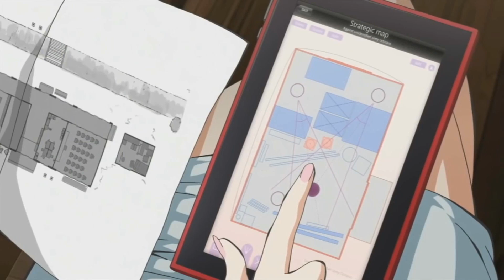Top 10 Anime Where MC is a Cool Badass Teacher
🌟Note🌟
anime name:- 10. Sky Wizards Academy
                           9. I My Me! Strawberry Eggs
                           8. Ultimate Otaku Teacher
                           7. Negima
                           6. Akashic Records
                           5. Gokusen
                           4. ?
                           3. ?
                           2. ?
                           1. ?
🌟Comment what you think of the video! 👄
              2. Ascence - About You
              3. MAITTRE - Apollo
              4. Paul Garzon - Survivors
              5. Dominic Strike - Heartbeat